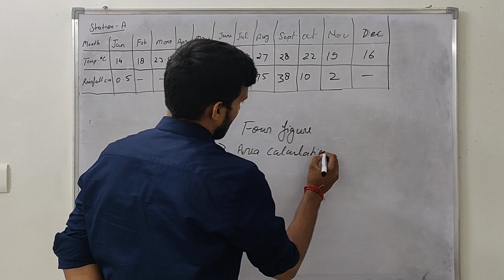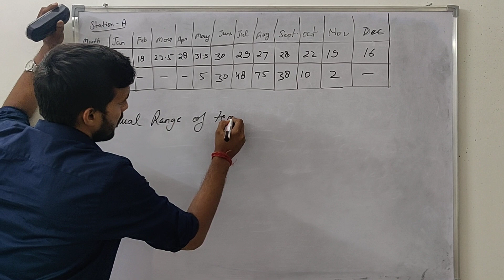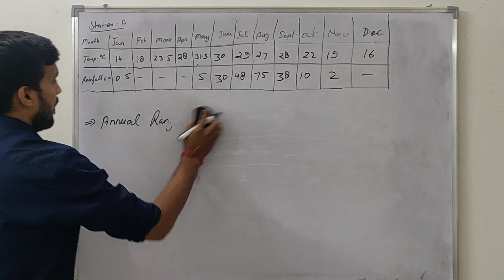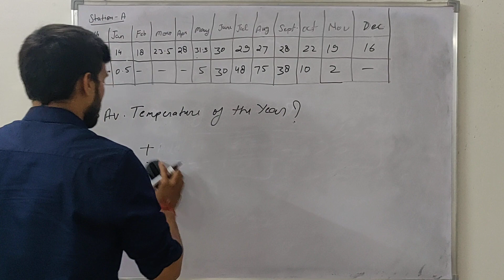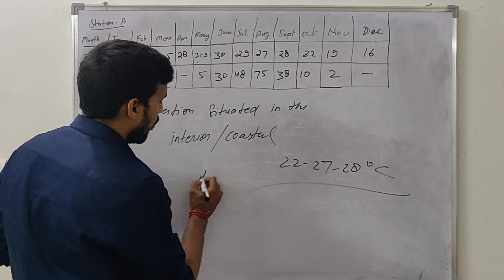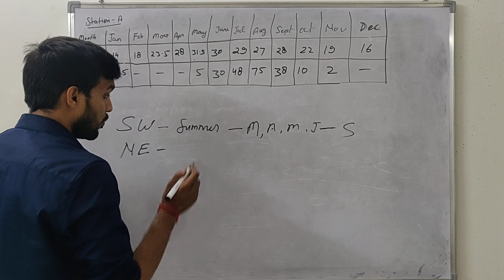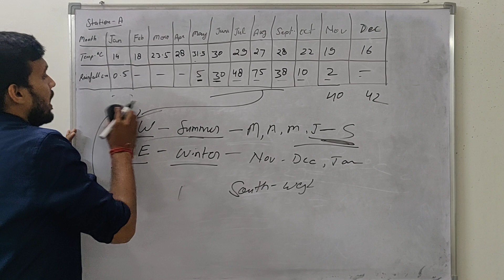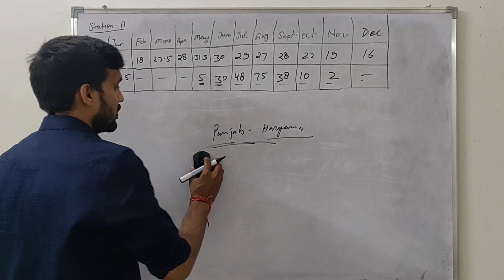CLIMATIC TABLE CALCULATION | ICSE CLASS-10 BY HIMANSHU SHARMA